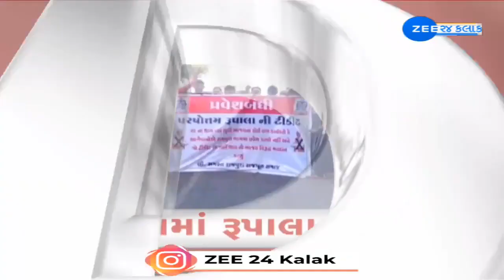ZEE 24 Kalak Headlines @ 5 PM: 5/4/2024 | Weather Forecast | Lok Sabha Polls 2024 | Headlines Today